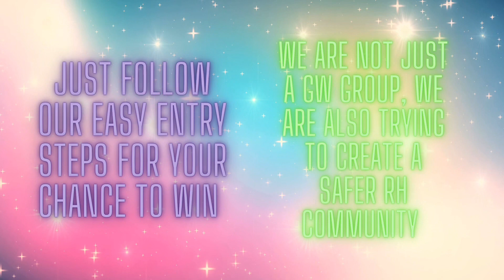Whimsy Witch Skirt Giveaway royalehigh royalehighgiveaway - UPDATE - winner is zaeemah16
This gw closes for entry on 03-23-23 at 8pm cst, you may enter until then